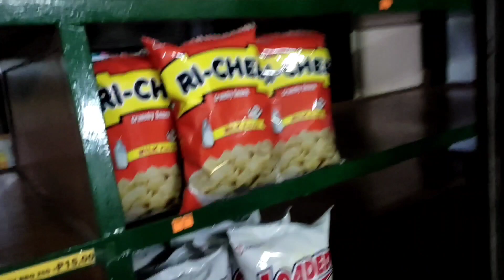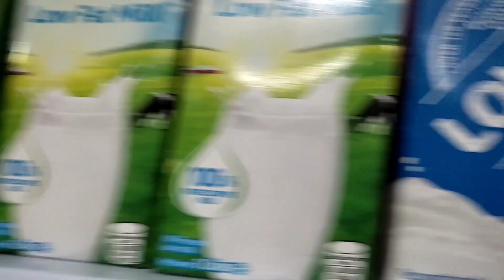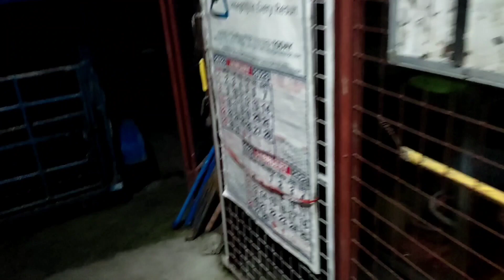Tambaylang salabas Ng bahay...